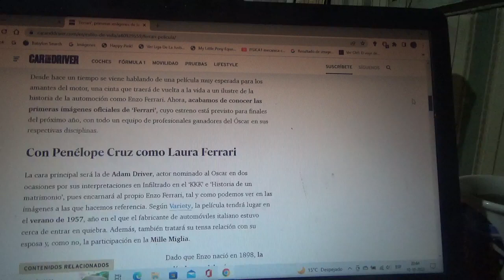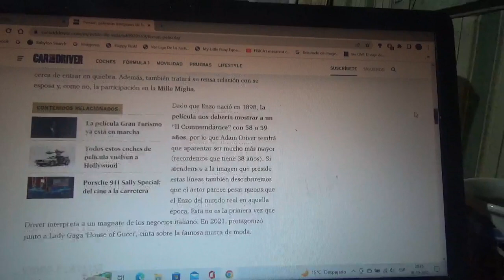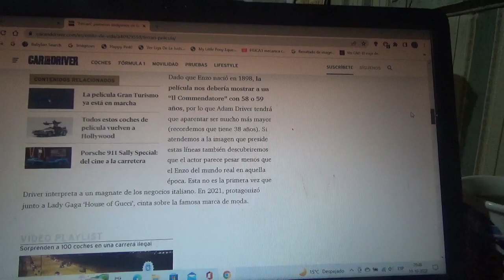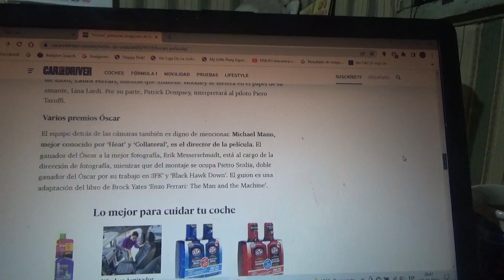Estas son las 1eras imágenes oficiales de la nueva película "Ferrari"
Adam Driver será el encargado de encarnar al legendario magnate italiano fundador de la famosa firma automotriz italiana en esta nueva cinta